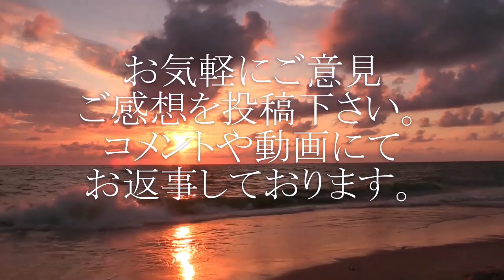HARLEY-DAVIDSON Fat Bob 走行インプレ ハーレーダビッドソン ファットボブ試乗 最新のハーレーモデルは何が凄いのか？1800㏄のパワーは如何に？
こちらのファットボブのオーナー

HARLEY-DAVIDSON、ファットボブの走行インプレ。

1800ｃｃのハイパワーモデル。走行レビュー。

エンジン熱が凄い・・・笑

・PMCイージークラッチキット導入

・圧縮抜けが直る？NC-202を使った腰上オーバーホール後の走行テスト２

Z1　製作動画